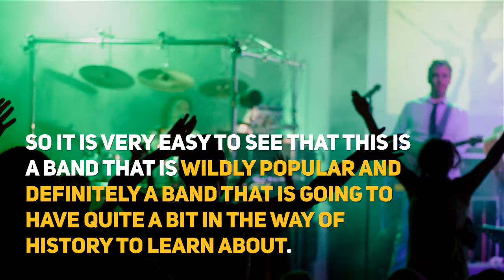Baron Rojo Rock En Español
When you think of Spanish heavy metal bands one name that needs to come into your brain is Baron Rojo. This is one Spanish band that actually made it very large in the music scene and even managed to find themselves landing on the Rolling Stones list of the 50 best Spanish rock bands of all time. So it is very easy to see that this is a band that is wildly popular and definitely a band that is going to have quite a bit in the way of history to learn about.